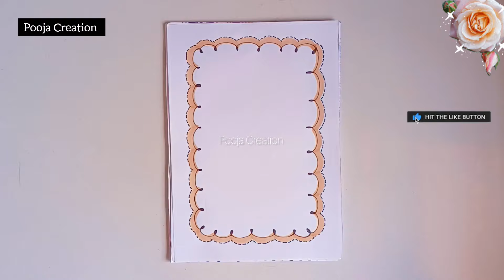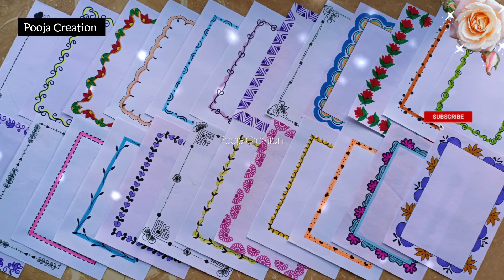50 SIMPLE BORDER DESIGNS/ PROJECT WORK DESIGNS/A4 SHEET/FILE/FRONT PAGE DESIGN FOR SCHOOL PROJECTS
50 SIMPLE BORDER DESIGNS/ PROJECT WORK DESIGNS/A4 SHEET/FILE/FRONT PAGE DESIGN FOR SCHOOL PROJECTS

NEW BORDER DESIGNS / PROJECT WORK DESIGNS/ PROJECT DESIGN/FRONT PAGE/ BONDHU KHATA/PORTFOLIO DESIGNS

paper-border
border-design

project work,
file decoration,
cover page design,
project decoration,

project design,
project designs,
project front page design,
project work,
assignment design,
front paper,
page design,
paper border designs for project,
paper design,
pooja creation,
assignment designs,
a4 sheet,
activity front page design,
art integrated
assignment,
assignment design new model,
assignment designs,